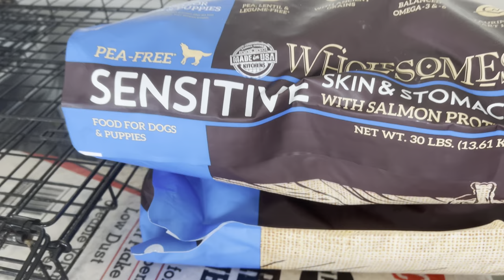Largest Male a Merle ??? Exclusive Litters Only 🔥🧬